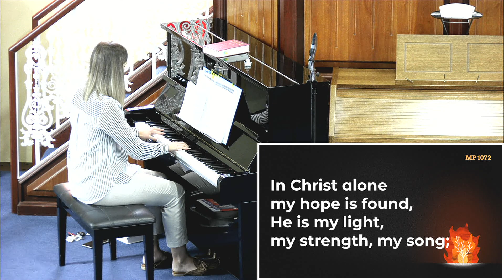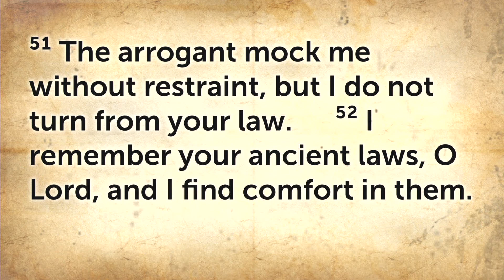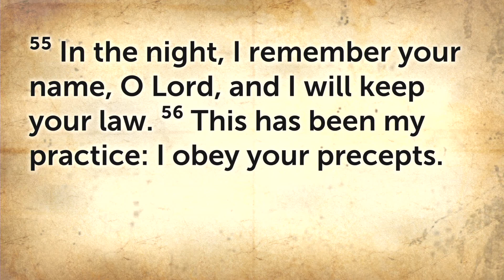Sunday 8th August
Welcome to our live Sunday morning worship from Myroe - we are glad you have joined with us together in worship today. The service took place at 10:15am and will premiere at 7pm.

Please find below an Order of Service:

Welcome & Announcements: Richard Blair
Opening Praise: In Christ Alone
Prayer: Rev. David Murphy
Bible Reading: Psalm 119:49-56
Second Praise: How Deep the Father’s love for us
Sermon: Rev. David Murphy
Closing Praise: God of Grace
Benediction

Thanks to all involved in making our service possible today, especially to Rachel for filling in for James and for Mark Cathers for uploading the service today.